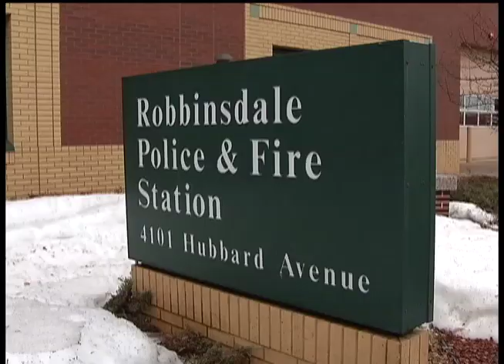Robbinsdale Death Investigation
Robbinsdale police investigate man found dead in car.

12 News is on Comcast cable channel 12 in the northwest suburbs of Minneapolis and includes the cities Brooklyn Center, Brooklyn Park, Crystal, Golden Valley, Maple Grove, New Hope, Osseo, Plymouth and Robbinsdale.